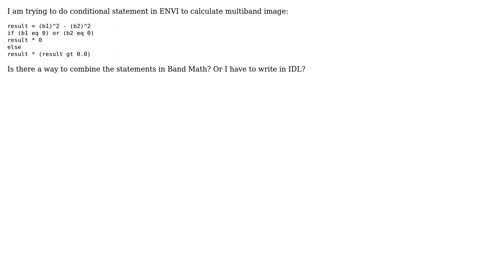GIS: Conditional statement ENVI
With thanks & praise to God, and with thanks to the many people who have made this project possible! | Content (except music & images) licensed under CC BY-SA | Music | Images & others | With thanks to user Yuyun He user lbusett and the Stack Exchange Network Trademarks are property of their respective owners. You are responsible for your own actions.